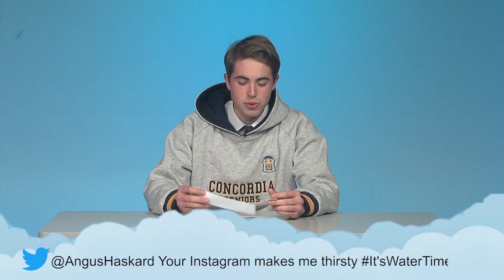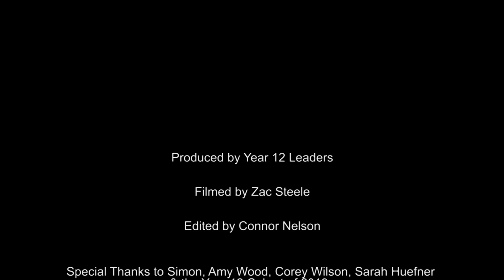Mean Tweets Concordia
Mean Tweets Year 12 Assembly Video